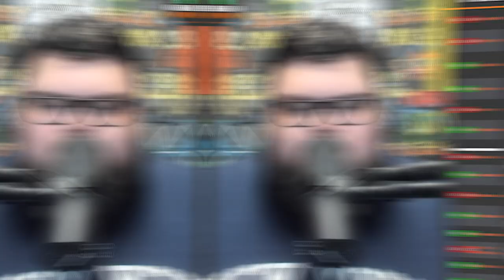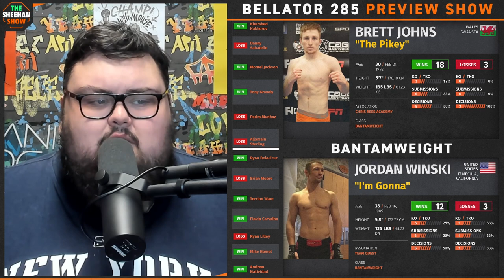Bellator 285 - PREVIEW & PREDICTIONS (The Sheehan Show)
Sean Sheehan is back to give his predictions for the upcoming Bellator Dublin: Henderson vs. Queally and co-headlined by Yoel Romero vs. Melvin Manoef. Bellator 285 goes down this Friday in Dublin, Ireland.

Timestamps:
(00:00) Bellator Dublin
(03:23) Asael Adjoudj vs. Jordan Barton
(05:06) Karl Albrektsson vs. Karl Moore
(09:44) Kenny Mokhonana vs. Alex Bodnar
(11:55) Darragh Kelly vs. Kye Stevens
(15:53) Brian Moore vs. Arivaldo Lima Da Silva
(20:46) Ciaran Clarke vs. Rafael Hudson
(23:43) Georgi Karakhanyan vs. Kane Mousah
(24:47) Brett Johns vs. Jordan Winski
(24:57) Leah McCourt vs. Dayana Silva
(27:07) Mads Burnell vs. Pedro Carvalho
(29:43) Yoel Romero vs. Melvin Manhoef
(31:47) Benson Henderson vs. Peter Queally